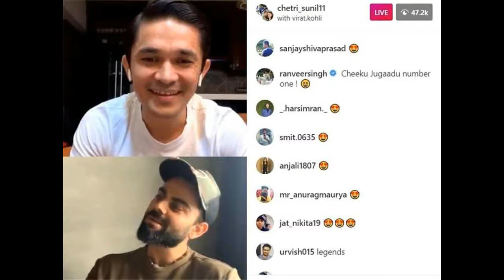கோலியின் நீண்ட நாள் அழுகுரல்??என்னை அணியில் சேர்க்க இதை செய்!!மறுத்த தந்தை அழுத கோலி!! அடபாவிங்களா?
Today Cricket News, Breaking News, Big News, Flash News, Current News, Now Trending, Top Of The Trending News At This Time,